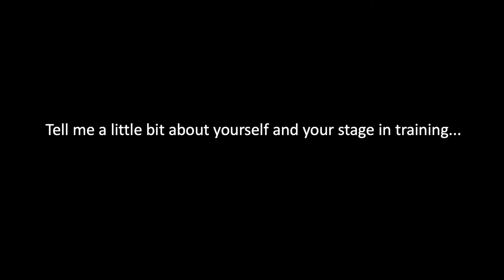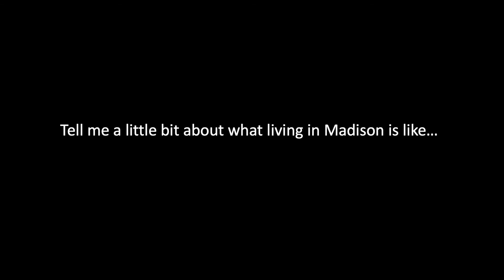Meet the Residents: Leah Gober, MD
Meet our vascular surgery residents as they discuss their experience in the program.